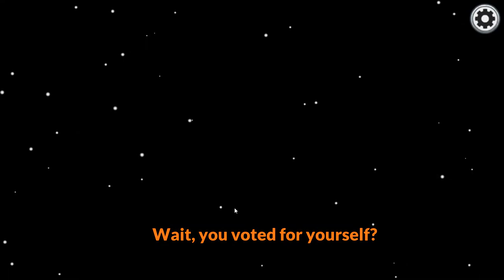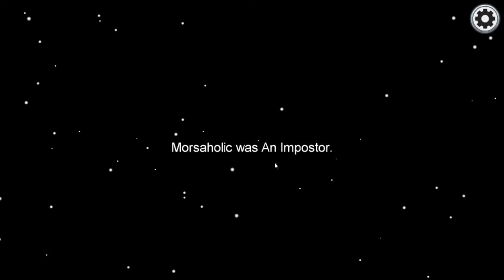DON'T TOUCH ME BRO!!! | Among Us Funny Moments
My friends and I love the group OfflineTV and we have recently come together from across the internet to start playing games and making videos together!! As time passes we hope to improve so if you like OTV and gang I hope you'll like us!